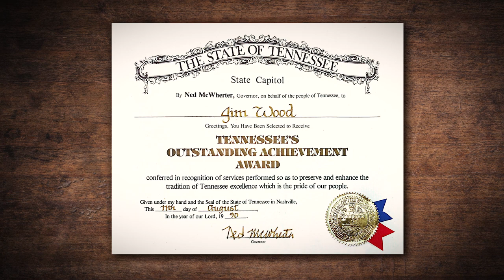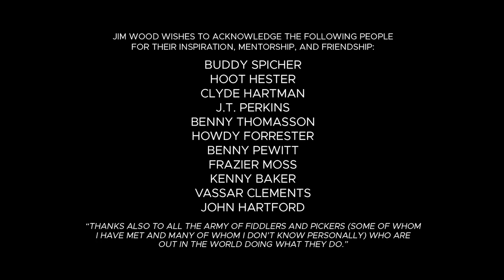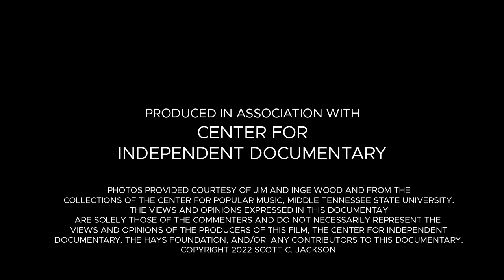Middle Tennessee Folk Music With Jim Wood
An in-depth look at folk music traditions in Middle Tennessee featuring Tennessee fiddle legend Jim Wood, who holds fifteen state championship titles on fiddle and mandolin and was honored by Governor Ned Ray McWherter for his work in preserving Tennessee’s music traditions.

Starting at age ten, Jim began playing the old-time music of his hometown of Fairview, Tennessee where his father, championship guitarist Jimmy Wood, was heavily involved in the local grassroots musical scene.  Jim went on to spend decades in the Nashville studio and live scene working with numerous celebrity musicians as well as performing in venues around the world.

Passing on his musical heritage has always been important to Jim, and he first began teaching at age seventeen with thirty-eight of his students having won national and/or state championships.  He has been featured in numerous instructional books, CDs, and videos, and he is a regular columnist in Fiddler Magazine.

Jim owns and operates Tennessee Studios, a professional recording and video studio that focuses on acoustic and roots music projects.  He recently started the Jim Wood Online Acoustic Music Academy to continue the rich tradition of passing down lessons learned from a lifetime of teachers, mentors, and friends.

Jim Wood wishes to thank the following people for their inspiration and friendship:

Arthur Smith, Angela Wood, Adam French, Benny Martin, Benton Sullivan, Billy Brewer, Billy Womack, Buzzy Orange, Byron Berline, Carl Scruggs, Cassidy Koonce, Charlie Turner, Chubby Wise, Clebert Warren, Craig Duncan, Dale Morris, Jr., Dale Morris, Sr., Dale Potter, Dan Kelly, Daniel Carwile, David Chrapkiewicz, Dick Barrett, Ed Carnes, Ed Pewitt, Erik Payton, Ernest Ferguson, Fletcher Bright, Herman Johnson, Inge Wood, Jack Weeks, James Wood, Jay Ungar, Jeff Guernsey, Jerry McGlocklin, Jim Buchanan, Jim Holland, Jimmy Mattingly, Jimmy Wood, Joe Venuti, Joel Whittinghill, John Hager, John Hedgecoth, Johnny Gimble, Johnny Ray Watts, Julius Strickland, Justin Branum, Keith Little, Kevin Burke, Kimberly Bibb, Louis Franklin, Major Franklin, Mark Feldman, Mark O'Connor, Mark Ralph, Martin Hayes, Matt Glaser, Michael Smartt, Mike Snider, Monk Scruggs, Noburu Morishige, Orville Burns, Pamela Sixfin, Paul Warren, Ped Scruggs, Pee Wee Buttrey, Randy Howard, Red Hayes, Red Taylor, Richard Hoffman, Risey Scruggs, Robert Bowlin, Roy Crawford, Sam Liggett, Scott Miller, Shane Adkins, Sharon Bounds, Shorty Chancellor, Shorty Mangrum, Stephane Grappelli, Stuff Smith, Svend Asmussen, Tammy Rogers King, Tim Crouch, Tiny Moore, Tommy Jackson, Tracy Latham, Vernon Soloman, Vester Turman, W. T. Mangrum, Walt Michael, Woody Paul Chrisman, and John Boulware.

We are honored to have this video featured in the Smithsonian's Learning Lab to serve as an educational tool for students around the world.